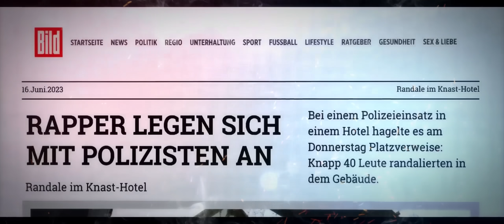ICON 5 | FINALE | Jeder für sich selbst (Episode 6)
Cali x Yassine (Qs. Music) - Eurowings
Rasa x Cali x Yassine (Qs. Music) - Umbrella

𝗞𝗔𝗣𝗜𝗧𝗘𝗟 𝗔𝗨𝗦𝗪𝗔𝗛𝗟:
00:00:00 Icon 6 Bewerbung
00:00:06 Kalter Dezember Trailer
00:00:28 Rückblick
00:01:06 Last Chance Ankündigung
00:02:36 Last Chance Vorbereitung
00:04:44 Zako159 x Accaoui Last Chance
00:07:35 Cali x Yassine (Qs.Music) Last Chance
00:10:45 Last Chance Bewertung
00:14:17 Last Chance Ergebnis
00:20:26 Abschied
00:21:24 Challenge Ankündigung
00:22:41 Letzte Worte
00:24:53 Challenge Vorbereitung
00:29:19 Rasa x Cali x Yassine (Qs. Music)
00:31:39 Jury Bewertung
00:32:38 Skandal x Azu x Bare
00:36:50 Jury Bewertung
00:38:34 Vito x Kenan x Shabab
00:41:17 Jury Bewertung
00:42:48 Infinit x Bayor x Biggie68
00:45:33 Jury Bewertung
00:47:57 Jury Entscheidung
00:50:55 Vorschau Ep.7
00:51:08  Icon 6 Anmeldung

𝗕𝗘𝗦𝗖𝗛𝗥𝗘𝗜𝗕𝗨𝗡𝗚:
Willkommen zur sechsten Episode unserer atemberaubenden Rapshow ICON! In dieser Woche erleben wir eine dramatische Wendung: Die Teamphase ist vorbei, und unsere talentierten Künstler treten jetzt als Einzelkämpfer an. Jeder Rapper steht allein im Rampenlicht, und nur die Stärksten werden überleben.

𝗗𝗜𝗘 𝗖𝗥𝗘𝗪:
Calien (MADE) - Executive Producer, Organisation, Planung, Thumbnail
3SGmbh - Live Event Planung, Organisation & Koordination, Crew Management, Backstage, Bühnenbild
Xandro (MADE) - Organisation, Planung, Künstler Management, Recording, Mixing/Mastering, Jury Mitglied
Audio Recording in Villa - Yozzy
Visual Films - Kamerateam Management, Video Produktion, Organisation
Toreach - Video Editing, Color Grading, Sound Design, Post Production
Emre - Jury Mitglied, Organisation, Planung, Location Scouting, Social Media Management
Bzet - Jury Mitglied, Organisation, Planung, Social Media Management
Peter (MADE) - Künstler Management, Organisation, Planung, Musik Vertrieb, Musik Verlag, Legal, App Development
Prathee (ToReach) - Thumbnail, Instagram Grafik Designer
Onkel (Dreamhall) - Discord Community Management
Friseur / Stylist - berxicutzz

Danke an Alle Künstler für euer Vertrauen und Hingabe zum Projekt!

Ich hoffe euch allen gefällt was wir alle zusammen in einem der größten kollaborativen Projekte auf Youtube gemacht haben. Viel spaß beim zuschauen!